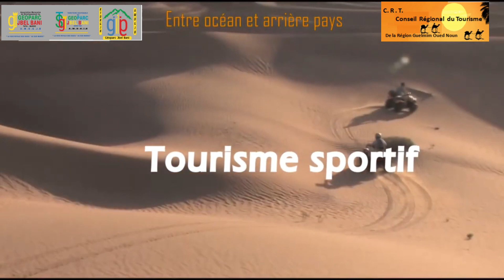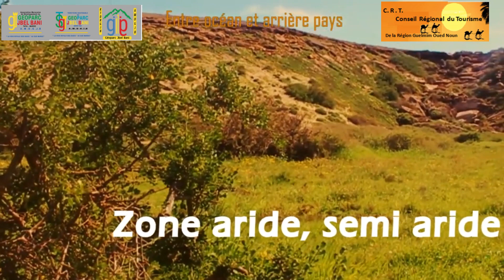Découverte du Géoparc Jbel Bani : Une Expérience Touristique Inoubliable dans la Province de Guelmim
Plongez au cœur de l'aventure avec nous alors que nous explorons le magnifique Géoparc Jbel Bani, une expérience touristique inoubliable nichée dans la province de Guelmim. Suivez-nous à travers des paysages époustouflants, des formations géologiques fascinantes et des rencontres avec la nature sauvage. Préparez-vous à être émerveillés et inspirés par cette escapade authentique au cœur du sud Maroc.